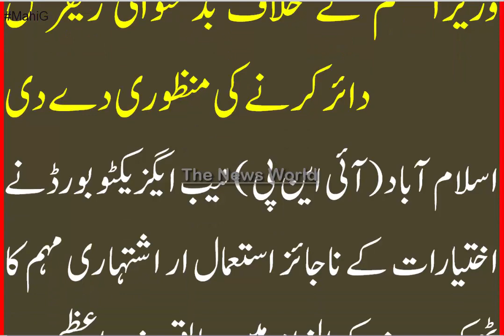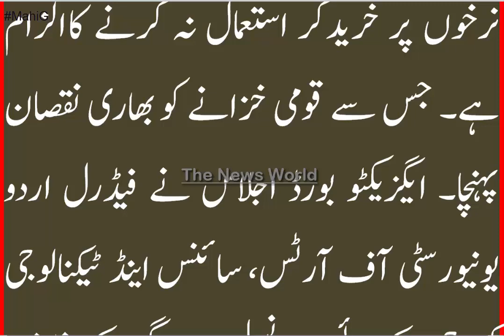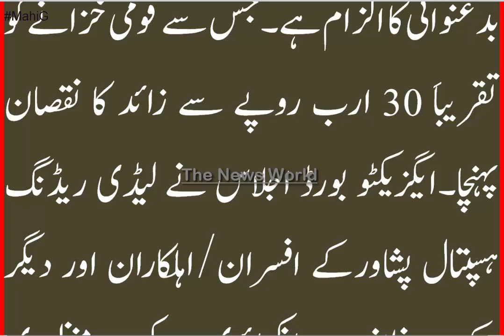اختیارات کا ناجائز استعمال ، نیب نے سابق وزیراعظم کے خلاف بدعنوانی ریفرنس دائر کرنے کی منظوری دے دی